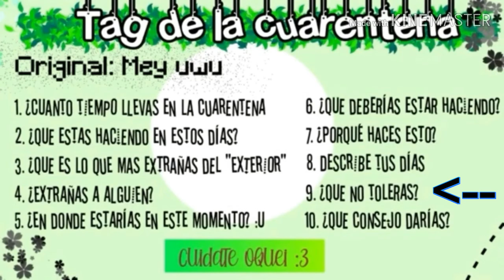°Tag de la cuarentena°||Gacha Life